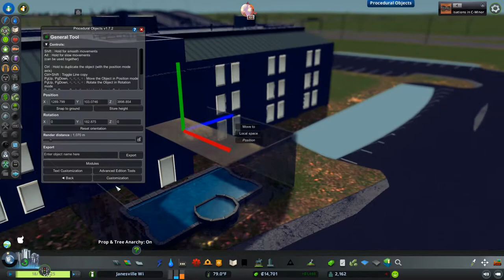Janesville WI Part 2. Detailing a BP, Crackle Barrel, and a Hampton Inn.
Hello, I'm Mr. Sucks at Games. This is Part 2 of Janesville WI series. I started off doing a bit more expansions for the residents than added in a BP, Crackle Barrel, and a Hampton Inn and did a bunch of detailing in it. BUBYE!